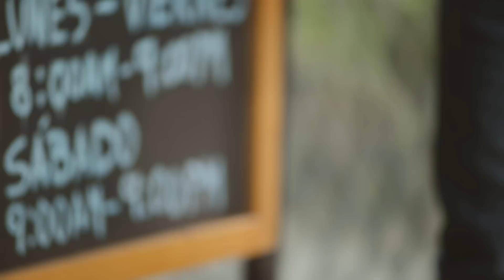William Moncada by Informamodels 2013